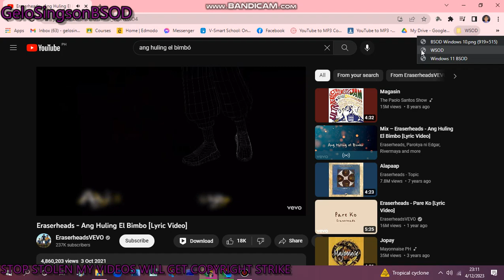Ang Huling El Bimbo has WSOD (Chrome)